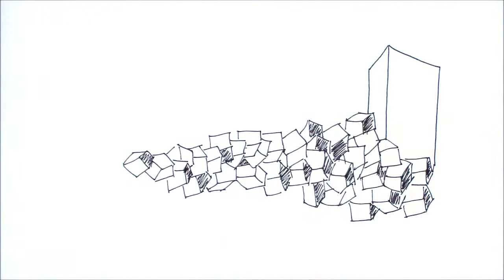Consiglio Comunale - 17 luglio 2013 - Motta Sant'Anastasia BLOG